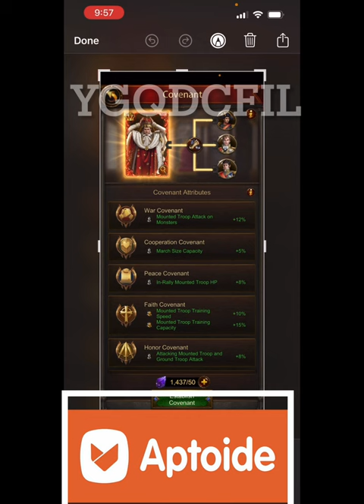Evony- a secret covenant level? covenant strategies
2 - Install the Appcoins wallet from your device's app store.